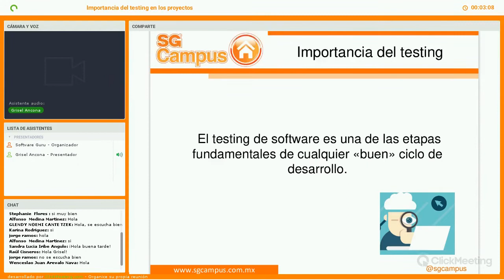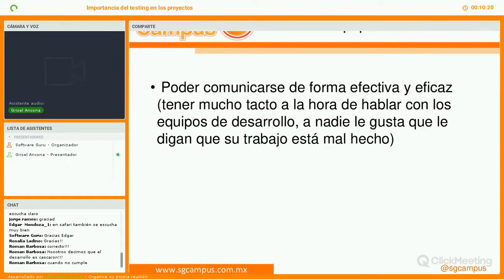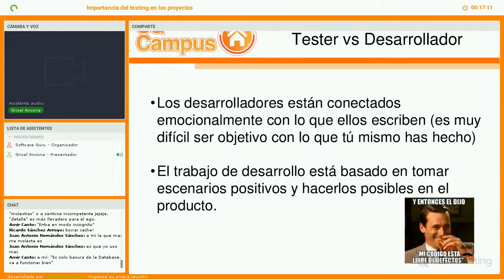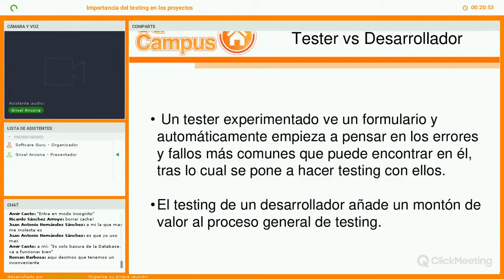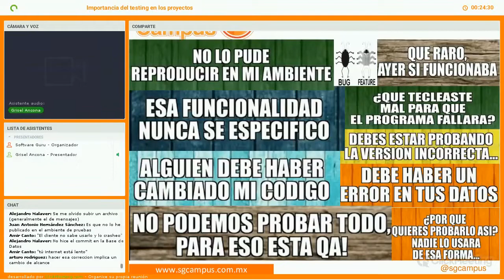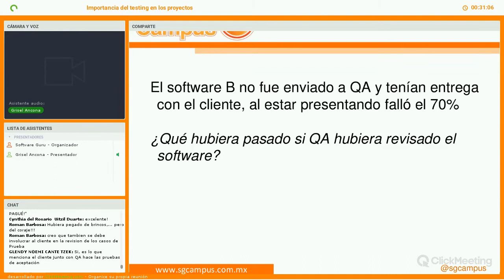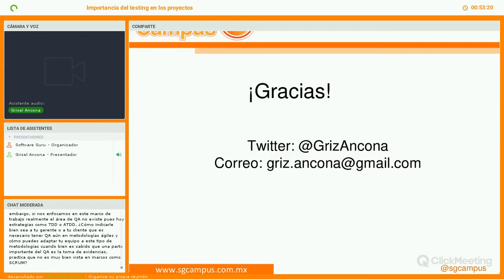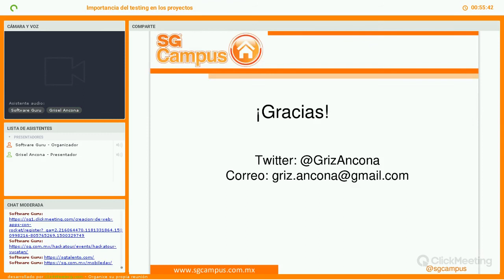Importancia del testing en los proyectos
Platicaremos de la importancia del equipo del testing, cuales son las incidencias mas comunes que se detectan y los problemas que se enfrenta el tester contra el desarrollador. ¿QA tiene la última palabra para liberar el sistema?